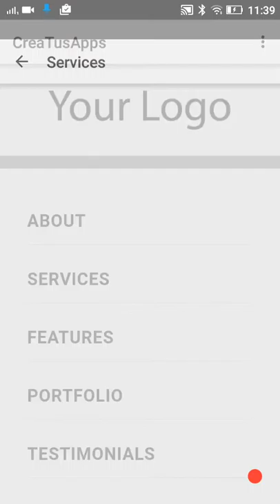Como hacer una aplicación Android o iPhone para empresas y negocios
Plantilla para aplicaciones de Negocios y empresas.

Otra plantilla para crear una app Android & iPhone para una empresa o autónomo.

Aprende como hacer una aplicación Android o iPhone para empresas y negocios en CreaTusApps.net